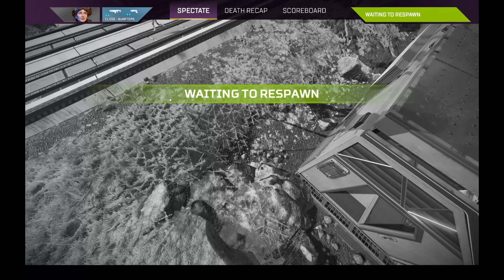Random apex videos i found in my files